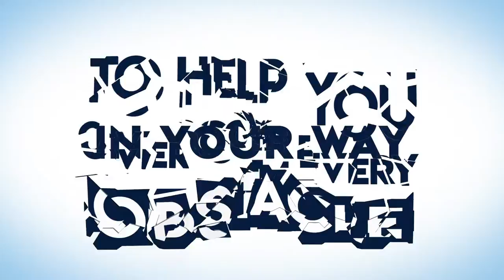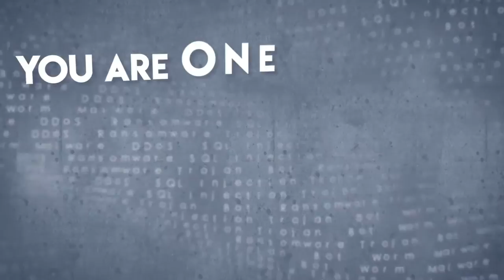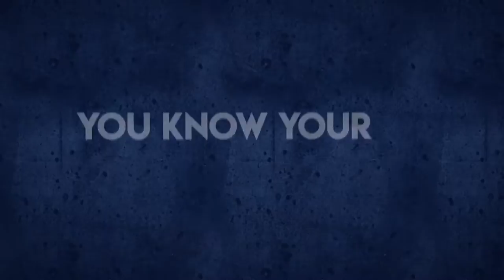WatchGuard - Smart Security, Simply Done.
You've spent years building your business and that's why you should choose WatchGuard to protect. See how we've spent the last 20+ years developing solutions that fit your specific business needs.